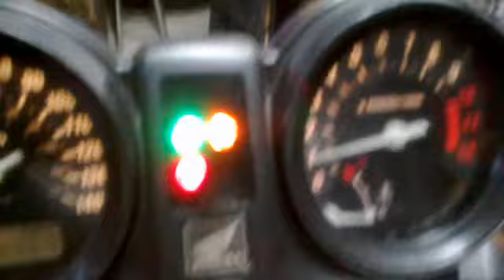Praca silnika CBF500 2007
Dziwne póki przy pracy na biegu jałowym, gdy wciskam sprzęgło znikają. Silnik pracuje na ssaniu. Co to może być? Koszyk sprzęgłowy :) wszystko jest w porządku. Filmik dla nowych użytkowników.